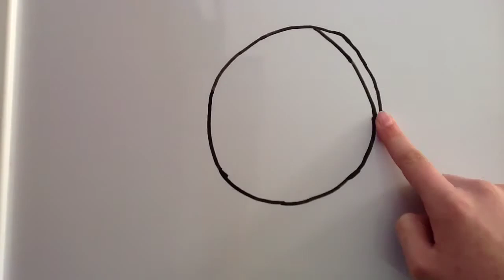Best Stop Motion :)